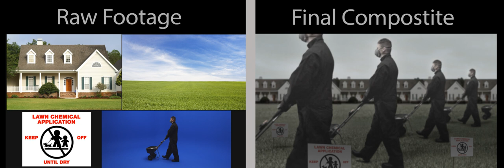compositing before after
here is a side by side comparison of a video I created for D4.  The left window shows the raw materials used to create the video, the right window shows the final composite.
The talent was shot in our studio, everything was put togethewr in After Effects cs6, I created the big brother monitor in 3dmax